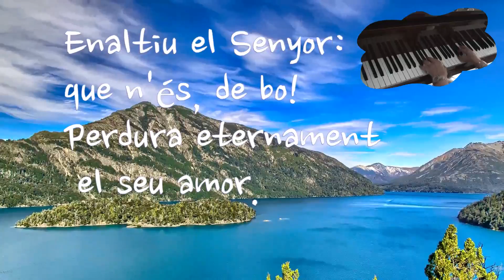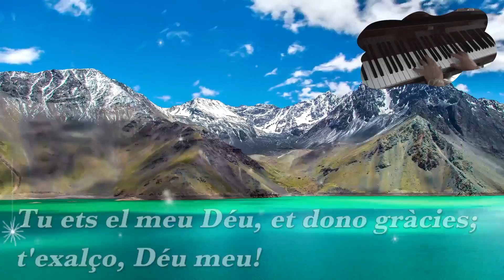En el cor de Déu ( Martha Mier)